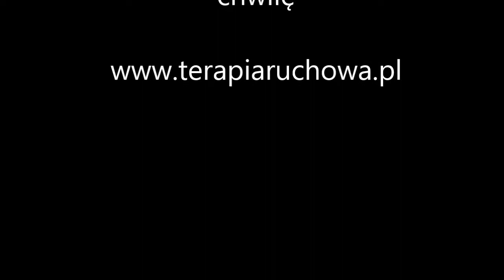8 minut vinyasy yoga na witalność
Rozpoczynam prezentacje krótkich 8-io minutowych live
z vinyasy yoga Zapraszam do  obejrzenie .
Jak się zdecydujesz na godzinną praktykę online vinyasy yoga
zapraszam na fanpage: sdey yoga